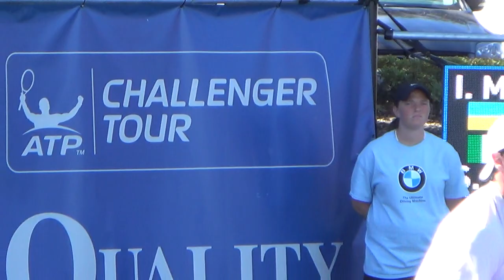Ilya Marchenko In Action!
3-11-14:
A picture perfect afternoon in Irving Texas at the Four Seasons Resort and Hotel for the 2014 Irving Tennis Classic. One week of competitions including a young man I remember from last year who had a serious grunt per volley. Ilya Marchenko won this qualifying match in straight sets over Simone Bolelli 6-2 and 7-5 on the Championship Court. My first tennis video shot with the new camcorder.